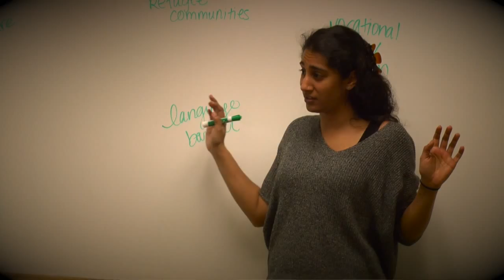GSU Turkey Study Abroad 2015 - Crowdfunding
Crowdfunding Promotional Video.
Created by Ameer Muhammad